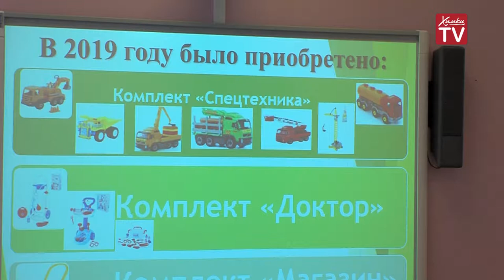Игровое оборудование для детских садов. 09.07.19